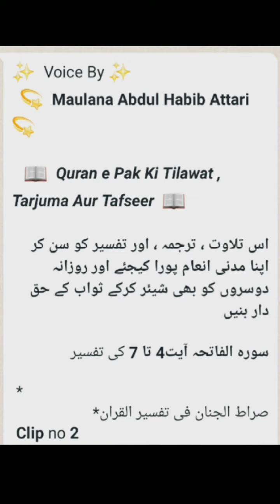Quran E Pak ki Tilawat, Tarjuma Aur Tafseer ❤️ Maulana Abdul Habib Attari ❤️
Quran E Pak ki Tilawat, Tarjuma Aur Tafseer ❤️
Maulana Abdul Habib Attari ❤️

@Dawateislami India  @DawateIslami  @QGK Status